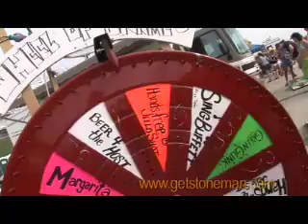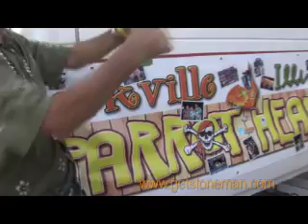Jimmy Buffett Pre-Concert Party, Chicago, IL 2009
Buffett Parrotheads Get Silly.